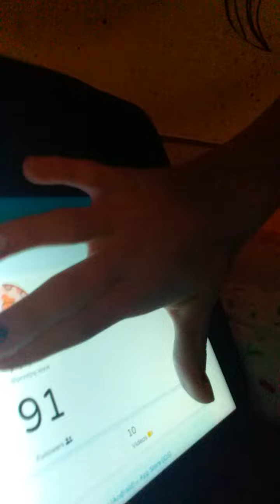getting ready to hit 100 followers on tiktok